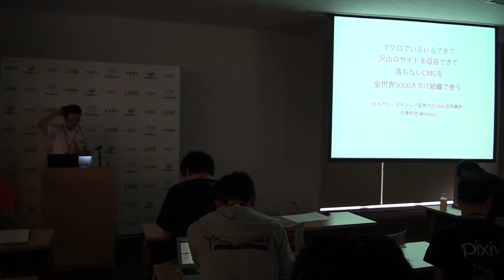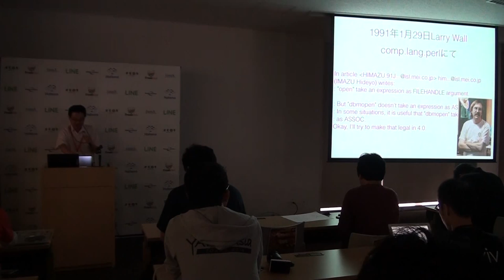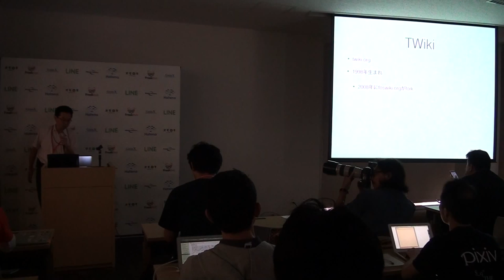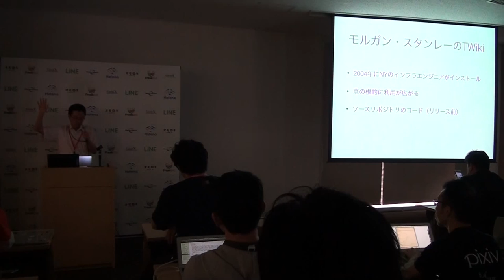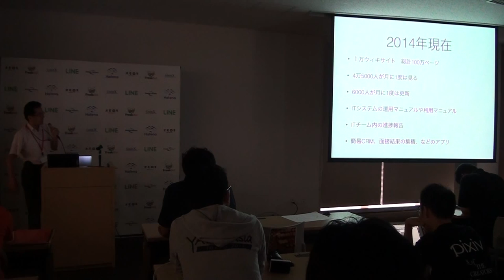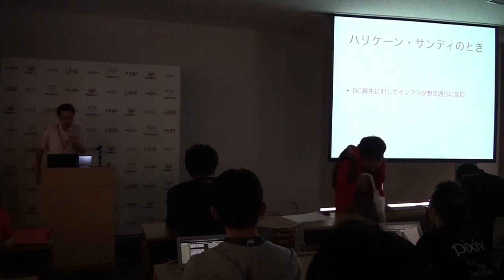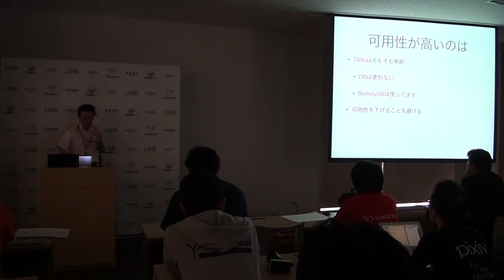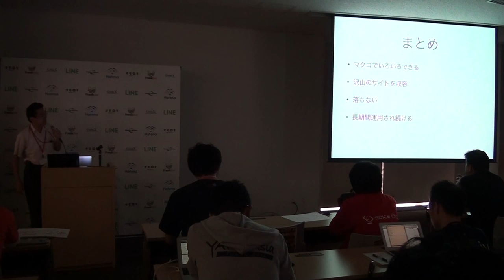TWiki − Perlで書かれたプログラマブルでglueでスケーラブルなCMS / Hideyo Imazu